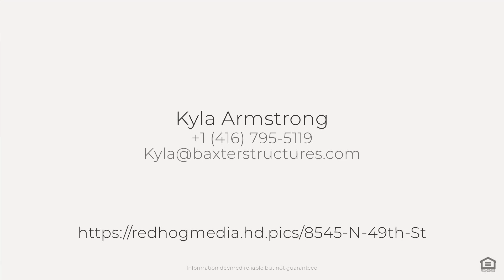8545 N 49th St, Paradise Valley, AZ